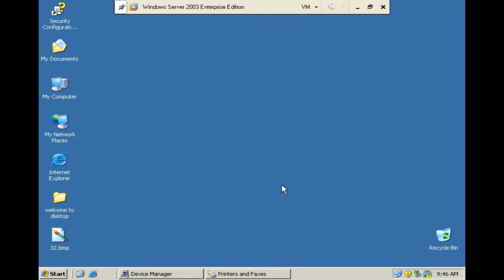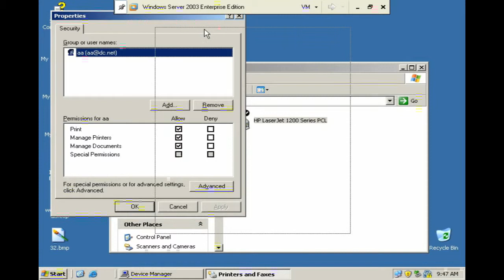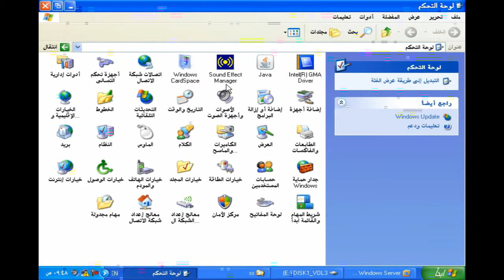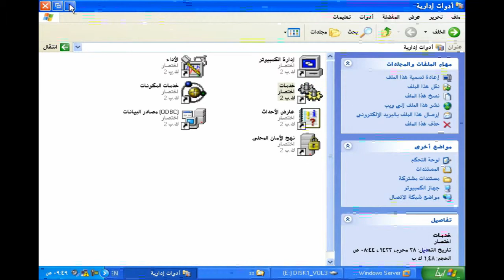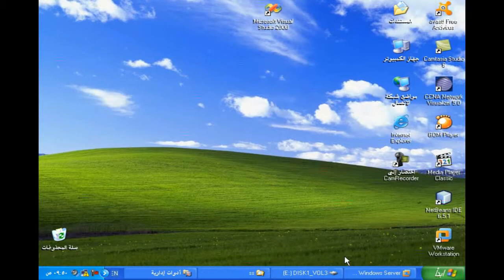طابعه علي الدومين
شروحات إدارة شبكات 1
إعداد : أ.إياد فروانة